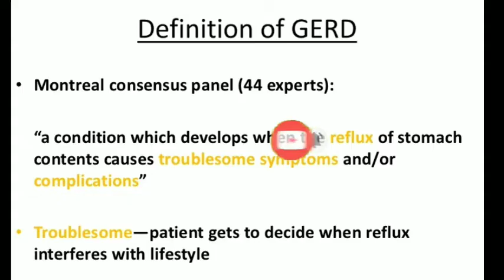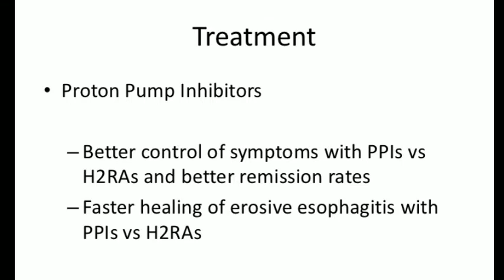GERD , Gastroesophageal reflux disease, GIT , Anti ulcer drugs , h2 receptor antagonist , PPIs, b.ph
Gastro edophaegal reflux disease